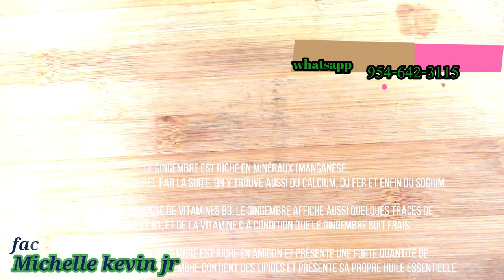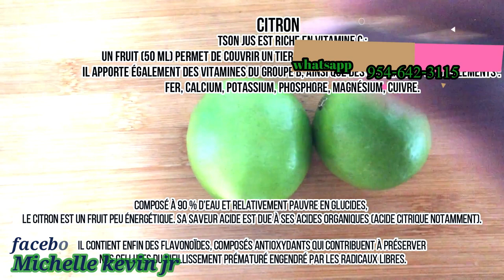PROBLEM BANN FINI || TANSION || GRIP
klike sou link sa pouw we pati 1 an PROBLEM BANN FINI || TANSION || GRIP

MESI POU VIZIT OU SOU CHANEL LA. SIW SE NOUVO OU RENMEN TRAVAIL MAP FE A. KLIKE SOU SUBSCSRIBE KI SE ABONNE. MESI A TOUT MOUN KI FEL DEJA YO. MESI ANPIL POU SUPORT NOU. MW RENMEN NOU ANPIL